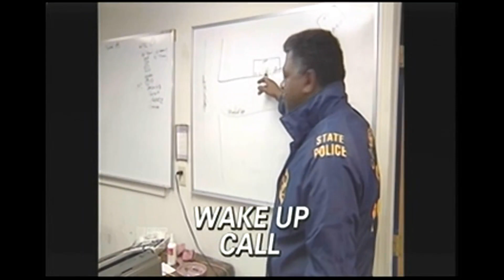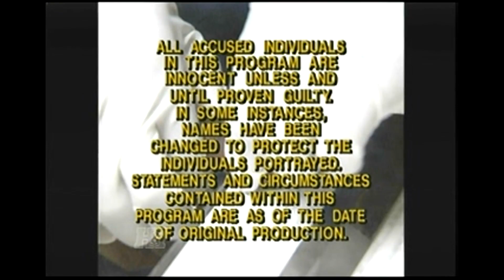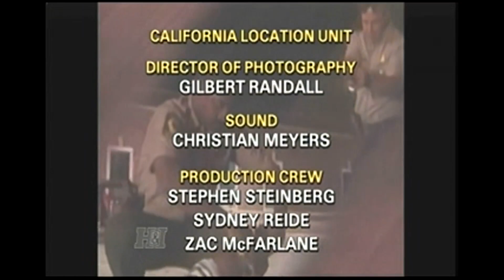Real Stories of The Highway Patrol-- Season 1 Episode 54: Drugs are Bad, M'Kay?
Season 1 Timeline:
Monday, December 7th, 1992---Friday, July 16th, 1993

Episode 54
Original Airdate: Thursday, May 20th, 1993

Segments:

1. Jesus and The Slush Puppies (Bakersfield, California)

2. Black Cadillac (Forrest City, Arkansas)

3. Wake Up Call (Bridgeport, Connecticut)

Re-Enactment:

1. Night Chase (Providence, Rhode Island) (Tuesday, August 20th, 1991)

Safety Tip: Just Say No!

Intro Intermission and Ending theme: I'm looking out 4 U---Belize

Note: this particular episode was originally aired in 1993 at some point in time after the first season and the show's run, because the episode was repeated in 1994 the graphics were changed and everything was given a make over including the soundtrack. To make a long story short this episode had originally its first introduction with the blue story book end nighttime style City skyline graphics with the text being in yellow and white and the font and yellow looking like the M.A.S.H. logo.

ADVISORY: HATE COMMENTS AND COMMENTS DEPICTING SEXUAL DIALOGUE OR THE DISRESPECT OF LAW ENFORCEMENT AUTHORITY GOVERNMENT MEDICAL HEALTHCARE AND PEOPLE BASED ON RACE GENDER DISABILITY MINORITY AND ANY ELSE ARE UNACCEPTABLE AND WILL BE WITHOUT HESITATION FLAGGED AS SPAM AND REMOVED!!!

Enjoy the Nostalgia!!

Created by Mark Massari Gary Gannaway and Wayne Lepoff